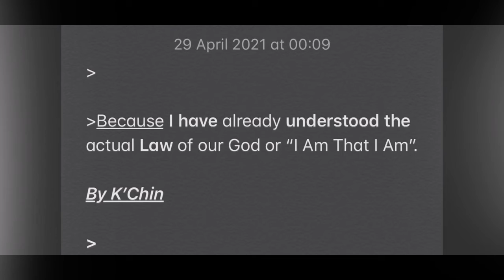Have understood the Law.